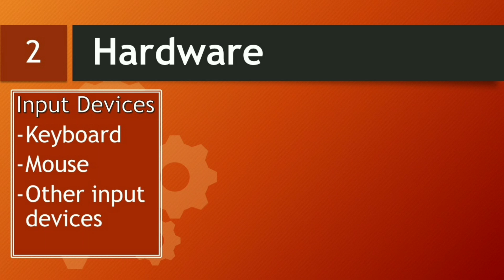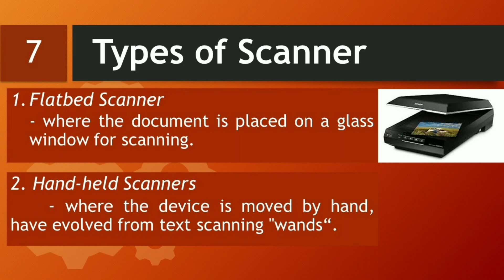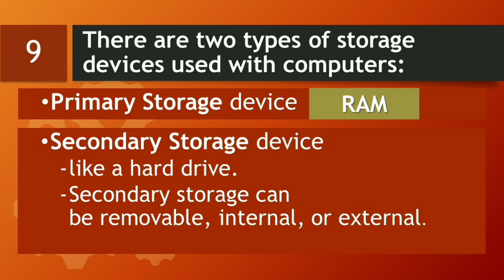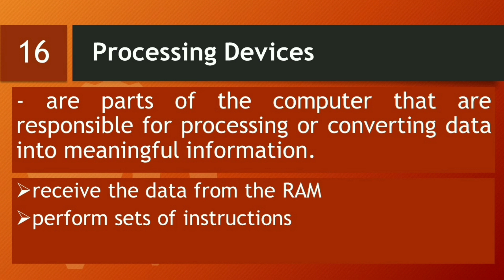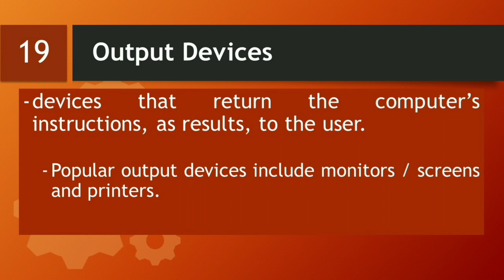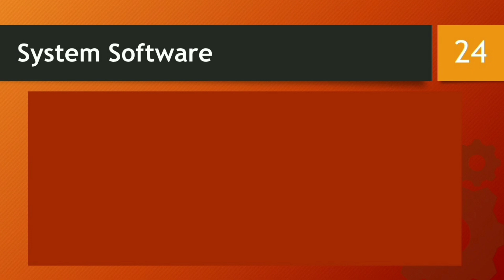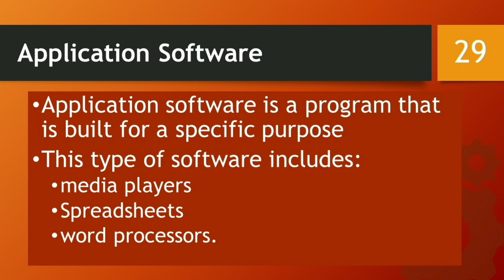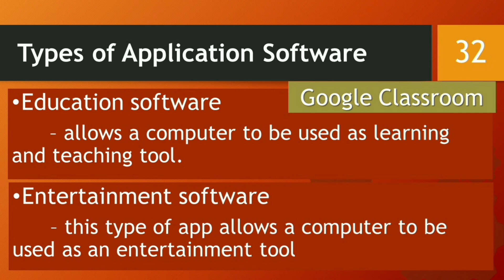HOW COMPUTER WORKS | COMPUTER HARDWARE AND SOFTWARE COMPONENTS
Hello! Welcome sa ITS Information Technology Skills. Ang video na ito ay may pamagat na:   HOW COMPUTER WORKS | COMPUTER HARDWARE AND SOFTWARE COMPONENTS

Mapag-uusapn dito ang:
-computer hardware components
- examples of computer hardware
- memory and storage devices
- processing devices
- input and output devices
- software
- system software
- application software

What are the components of a computer
Hardware devices
Primary storage device
Secondary storage device
What is a system software
System software
Operating system
Application software
Types of application software
Bsit
Bscs
Bsis